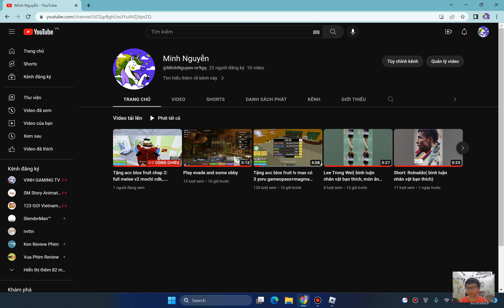Acc này acc mới nha: mochi v2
tk 0u0nw
mk minhmeo2607